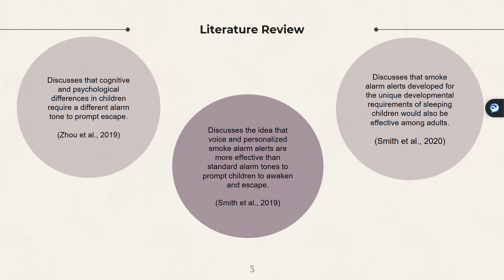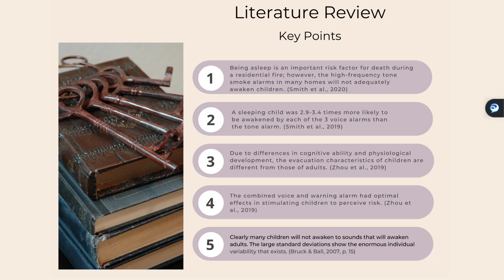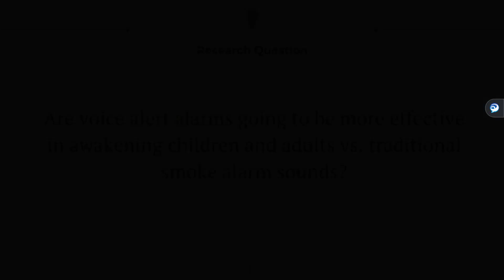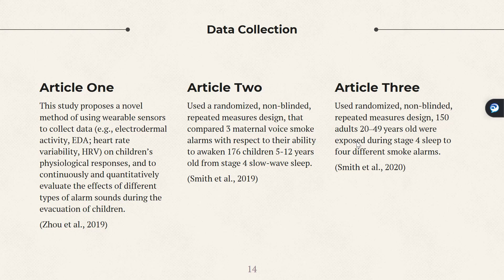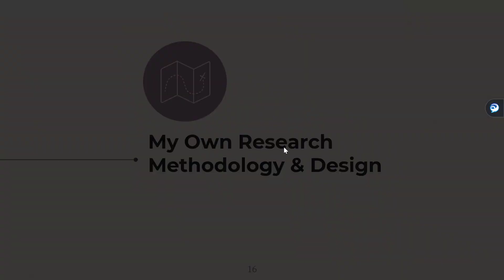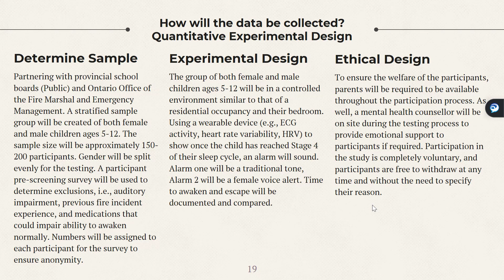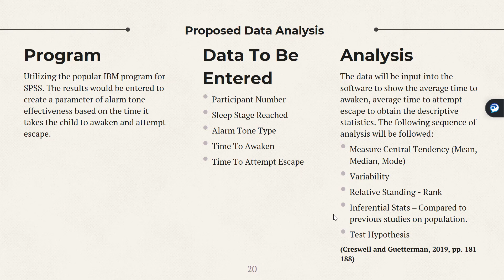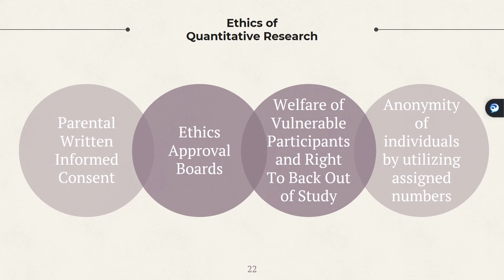Cale McLean Lecture - Examining The Most Effective Smoke Alarm Sounds To Wake Children (and Adults).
Cale McLean Final Research Lecture 2020 - Examining The Most Effective Smoke Alarm Sounds To Wake Children (and Adults).